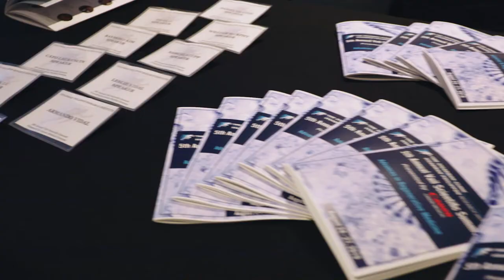VSS 2019 Raymond Kim Interview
Dr. Raymond Kim, MD, of The Steadman Clinic sits down to talk about the importance of the 5th Annual Vail Scientific Summit and what has him excited for the future of regenerative medicine.